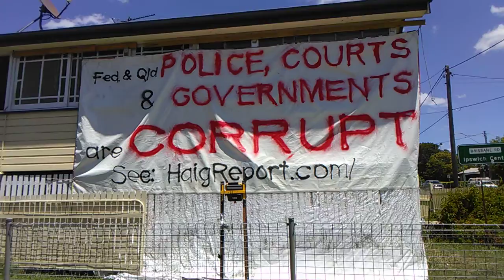Ipswich police corruption